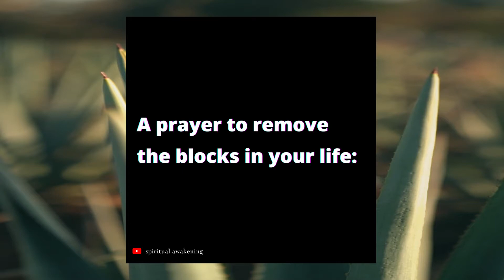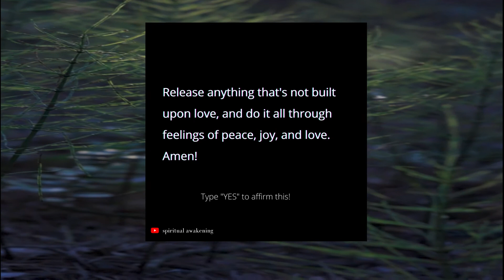LAW OF ATTRACTION || THE SECRET LAW OF ATTRACTION | MANIFESTATION MEDITATION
🌌No.1 Law Of Attraction YouTube Channel💓What We Think, Feel & Act We Attract🌐Raising Vibes Around The World 🧲 Attract everything you desire✍️ Click Now For Manifest Everything 👇

Instagrama:- shorturl.at/qzC34

Affirmation
Positive Affarmation
God message
god affirmations
God's message
god's affirmations
Affirmation meditation
God affirmation
God positive affirmation
God's message for me
God blessings message#God msg#God message video#God message for you today